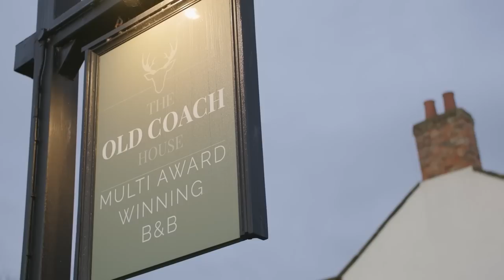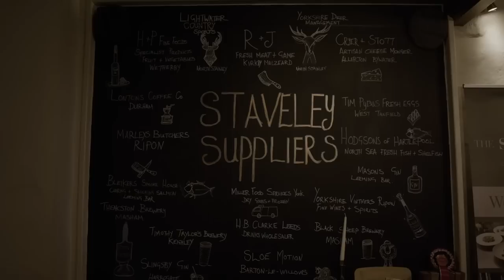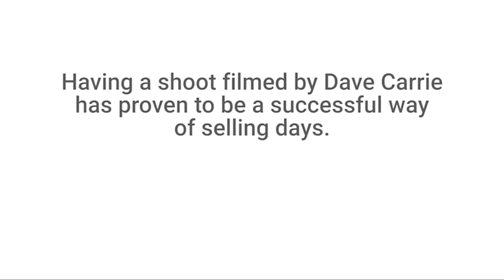Traditional Yorkshire Pheasant Shoot (Dave Carrie Shooting)